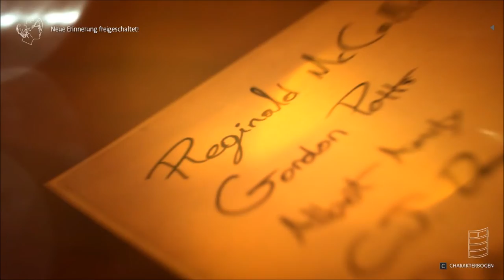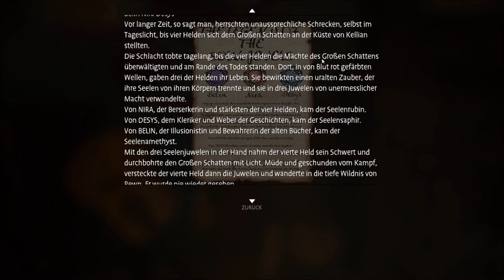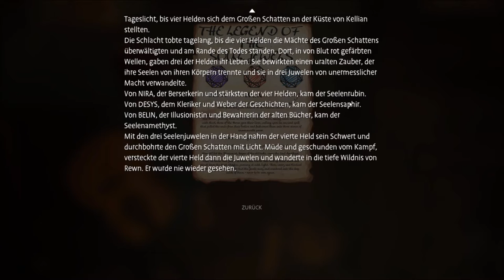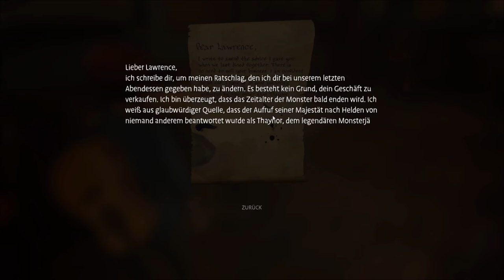#018 Auf Seelenjuwelen-Suche! Life Is Strange: True Colors [Kapitel 3] [German] [Blind]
In der "durstigen Möwe" suchen wir nach weiteren Seelenjuwelen und treffen dort auf einen alten Gnom, der doch recht vertraulich aussieht...

Life is Strange: True Colors ist ein 3D-Adventure, das von Deck Nine Games entwickelt und von Square Enix veröffentlicht wurde. Es erschien erstmals am 10. September 2021,
Wir spielen diesmal als Alex Chen, eine junge asiatisch-amerikanische Frau, die in einer Pflegefamilie aufgewachsen ist und eine schwierige Kindheit hinter sich hat. 8 Jahren später triffst sie sich erstmals wieder mit ihrem Bruder Gabe in der Bergstadt, Haven Springs in Colorado.

Studio: Deck Nine Games
Publisher: Square Enix
Steam Seite: